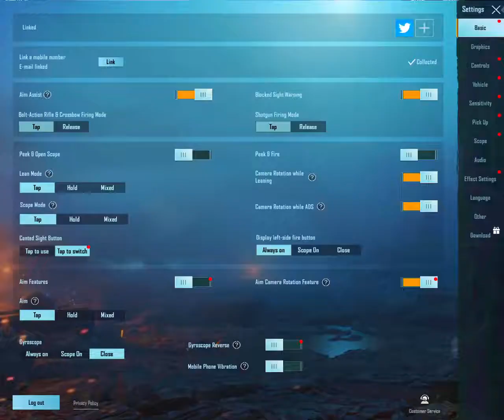31 August 2021